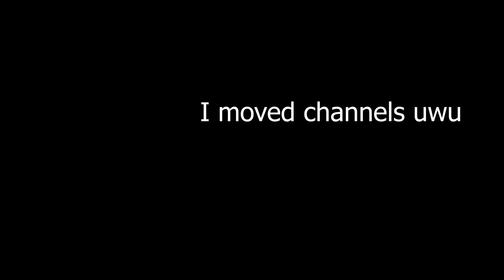Moved Channels (READ DESCRIPTION)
Basically I have about 18k subscribers and about 1.5 views per video on average. Which is ok!! that's still a lot of views. But I'd rather the subscriber count be more equal than that. I used to animate FNAF videos and stuff, I think that's why the balance is so bad.

I hope to upload a finished animatic that i made for school once I get the okay from them!

I have a LOT of people that I'm subbed to on this channel... It'll take a while to moved those over too!